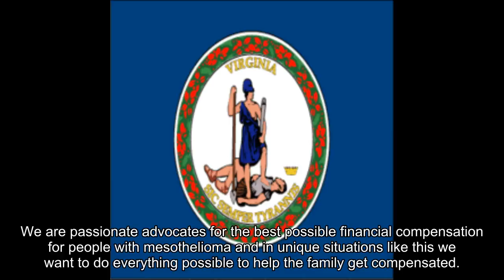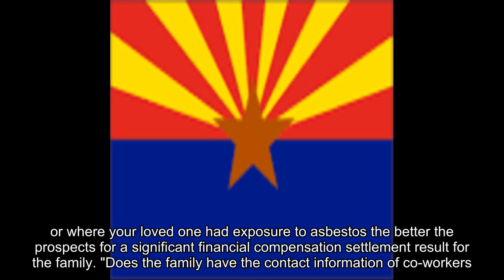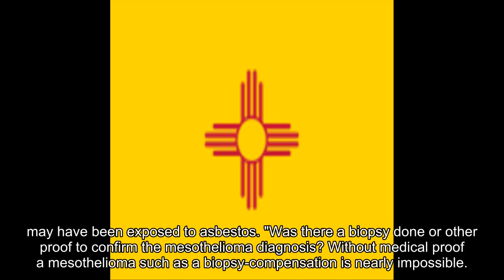Mesothelioma Victims Center Now Offers a Family Direct Access to The Nation's Top Lawyers If Their L